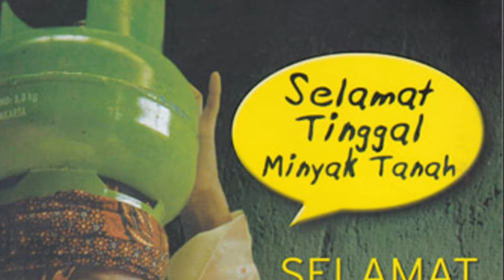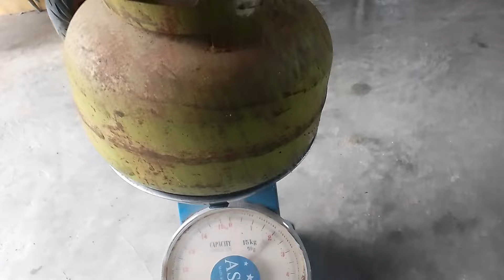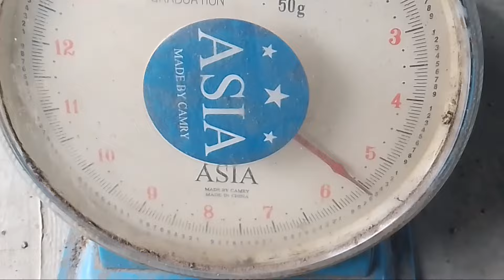Begini cara menyimpan tabung gas lpg yang aman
tabung gas lpg  yang disimpan buat cadangan beratnya terasa ringan
setelah ditimbang beratnya kurang dari 8kg,
apa mungkin dalam proses pengisian sengaja menggurangi berat gas atau
yang menyedot gas di tabung. sehingga beratnya kurang dari 8kg.
sebelum kecurigaan berkembang kemana -mana ada baiknya memeriksa tabung dengan mencelupkan tabung ke dalam air . adanya gelembung udara, pertanda tabung gas menggalami kebocoran.
tabung gas bocor terkadang tidak ada ciri-cirinya seperti bau gas atau bunyi mendesis.
tabung gas bocor jika diketahui tidak masalah ,bisa diatasi dengan cepat .
yang jadi masalah tabung gas bocor tidak diketahui, apalagi  cara menyimpan tabung gas yang keliru bisa berakibat kebakaran
untuk menghindari masalah yang tidak perlu di perhatikan cara menyimpan tabung gas yang aman .
simak video ini hingga selesai

tag;